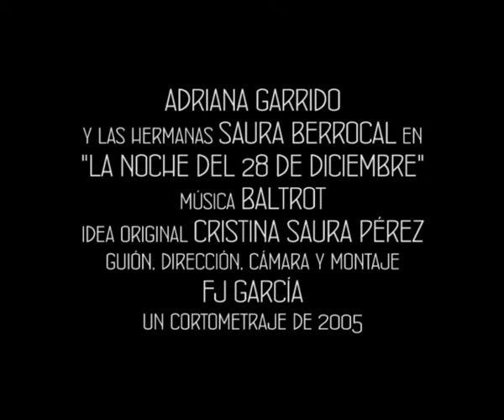Trailer (2011) de La Noche del 28 de Diciembre (2005)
¡El trailer mola más que el corto! XD